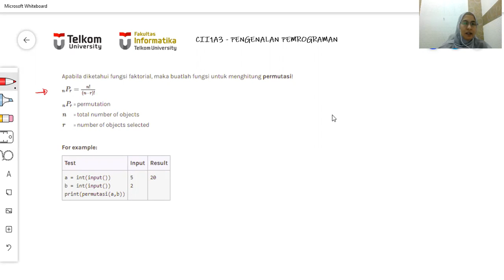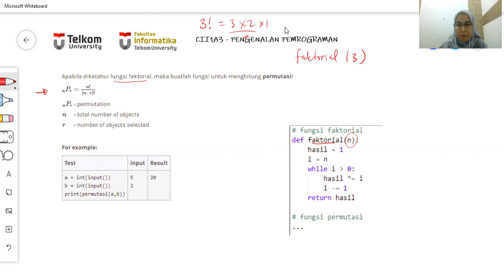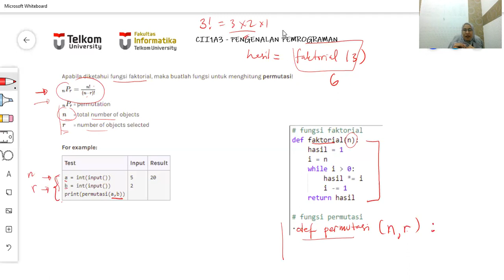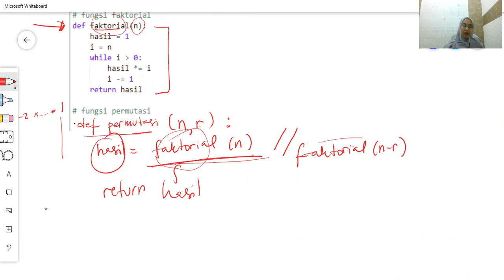CII1A3 - Latihan Soal Minggu 06 (Fungsi Permutasi)